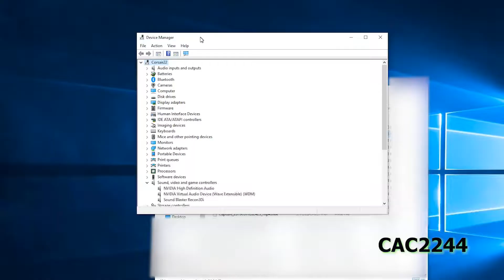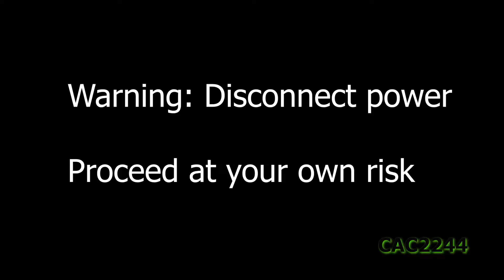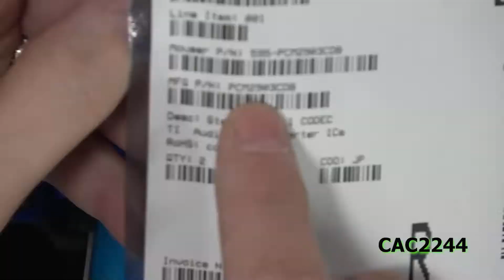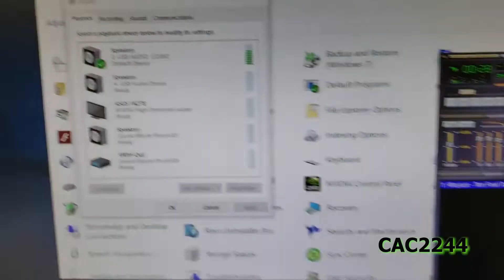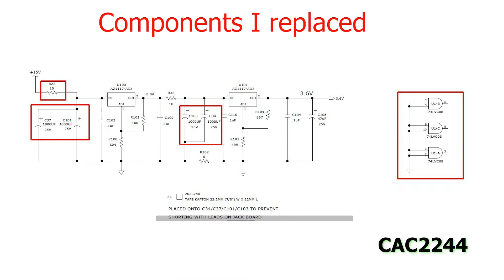Mackie ProFX USB PCB board repair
I show you how i repaired my USB PCB on the Mackie ProFX that Windows just could't see as a USB audio device.

The USB function never worked on mine and I fixed it with just a few components worth about 30$.

Components I replaced:
-USB connector on PCB.
-R19 - 1.5K Ohms
-R17 - 1M Ohms
-R22 - 10 Ohms
-USB Audio Codecs chip PCM2903B replaced with newer model PCM2903C
-All four large electrolytic capacitors 1000 uF 25V with Kapton tape on top.
-74LVC08  AND gate.